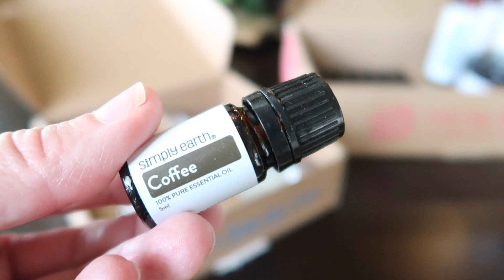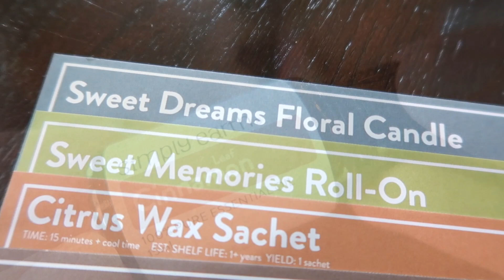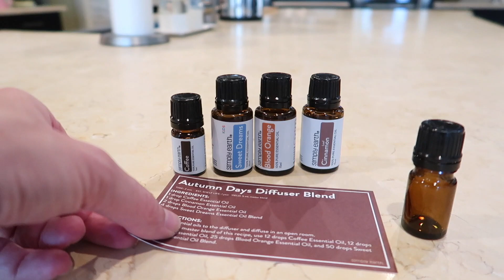Rainy Day Homemaking | Home Projects + Cleaning + Baking | Relaxing Rainy Day Activities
Rainy Day Homemaking | Home Projects + Cleaning + Baking | Relaxing Rainy Day Activities * Join me for a relaxing day at home as I indulge in some simple pleasures at home.

D.I.Y. Soy Candle Ingredients:
1 oz soy wax
1 Tbs beeswax
1/2 Tbs coconut oil (solid)
40 Drops Essential Oil
(Instructions in video)